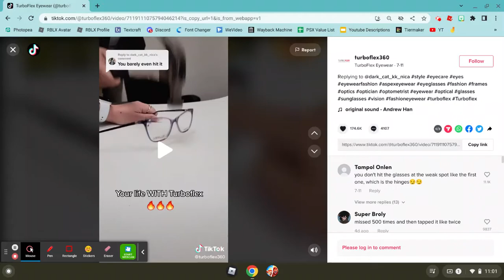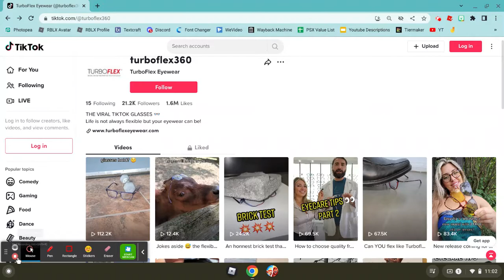Why is TurboFlex such a big Meme?